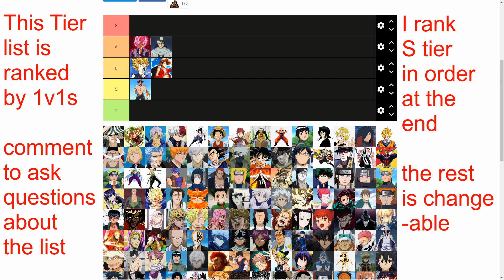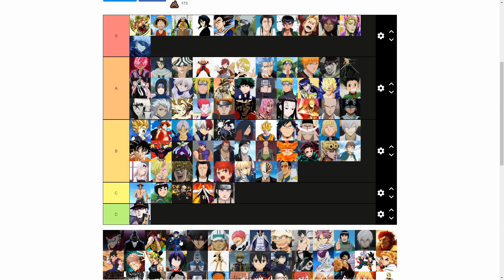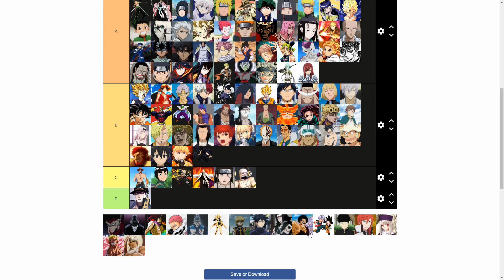ABA TIERLIST 12/27/2022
please like and sub to both of them

This tierlist is based off of 1v1s